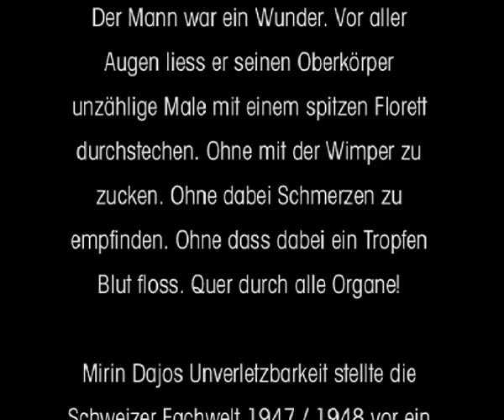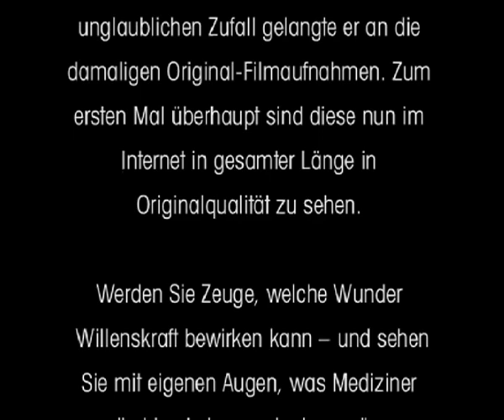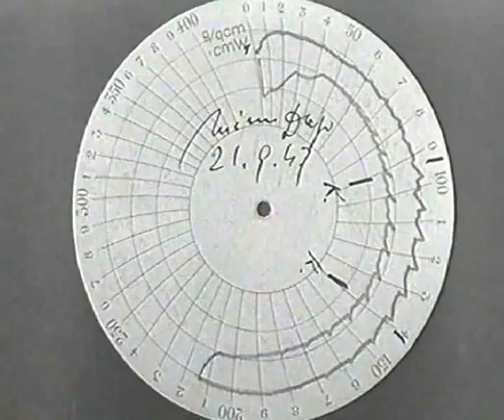Mirin Dajo Der verschollene Originalfilm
„Herausfordernd für die Wissenschaft, alarmierend für die Öffentlichkeit, stimulierend auf jene, welche sich im Dschungel okkultistischer Theorien müde gelaufen hatten, und beglückend für viele Geistgläubige“, wurden Mirin Daro´s Vorführungen bezeichnet.